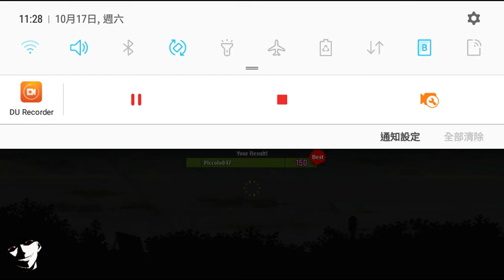公主救援活動-無Buff(未加速)【Dead Ahead Zombie Warfare】